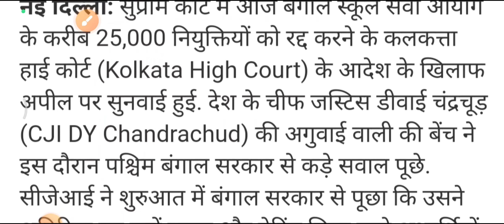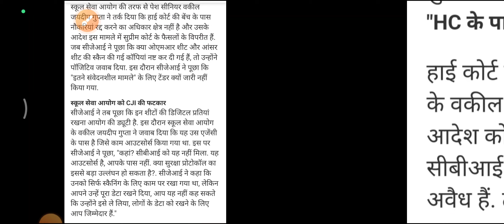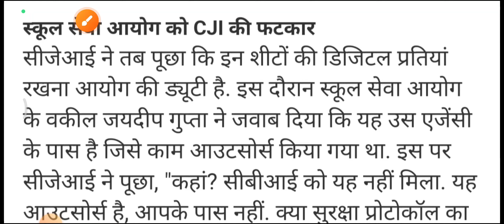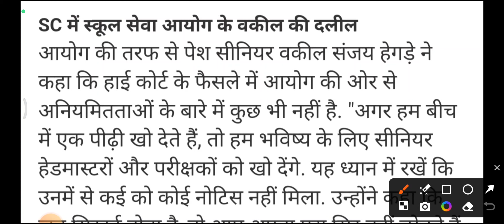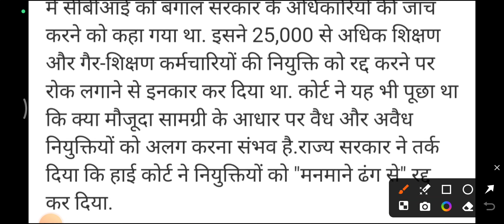बंगाल शिक्षक भर्ती कोलकाता के हाई कोर्ट फैसले को पालता सुप्रीम कोर्ट ने डिवाइ चंद्रचूड़ ने कहा